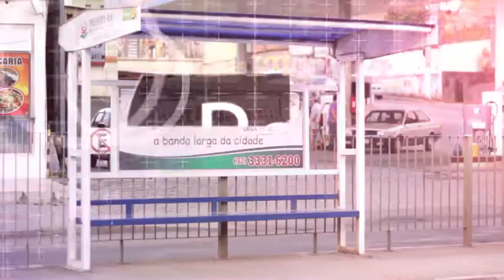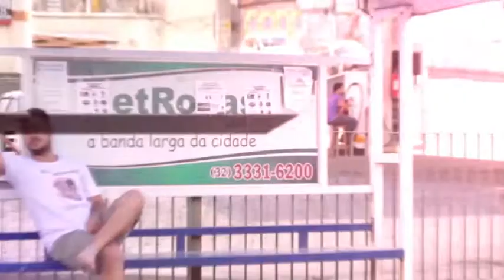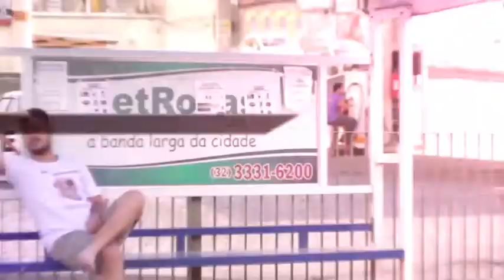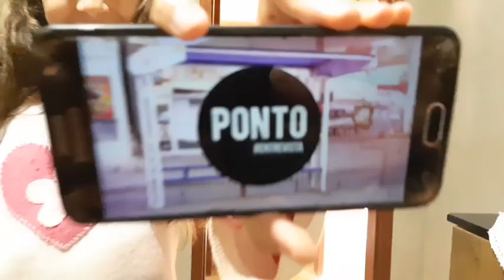As Mina na Ponto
Esta edição da Ponto Entrevista vem recheada de coisa boa, de um lado a Mina de Fibra, Danielle Mello tirando as principais curiosidades sobre a Fibrose Cística, falando da importância da doação de órgãos, e também dos projetos que está desenvolvendo. Além dela, temos também a presença da cantora Maria Eduarda, que nos contou um pouco da sua trajetória musical até os dias de hoje e claro ainda tocou aqueles “modão” que nós gosta. É isso! Aproveite que você até aqui, e assista! Obrigado.

Ponto Entrevista é um talk-show veiculado no canal 1 de TV a Cabo da Net Rosas o Estação Minas.

DIREÇÃO: Jayme Júnior
APRESENTAÇÃO: Marcinho Ribeiro
 ROTEIRO: /Lívio Gabriel/ Marcinho Ribeiro/Pablo Carvalho
AUXILIAR DE PRODUÇÃO: Lívio Gabriel/ Thamires Ferreira
Edição: Marcinho Ribeiro. Contribuição: Jayme Júnior.